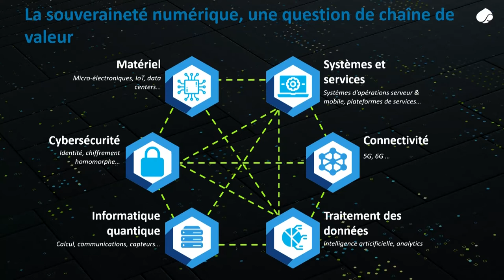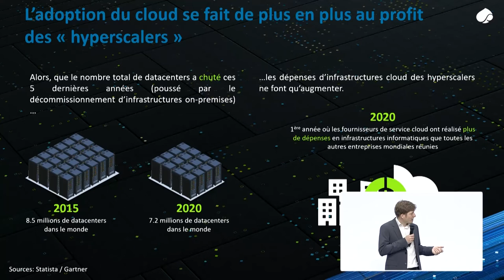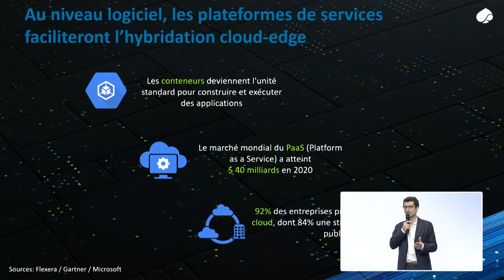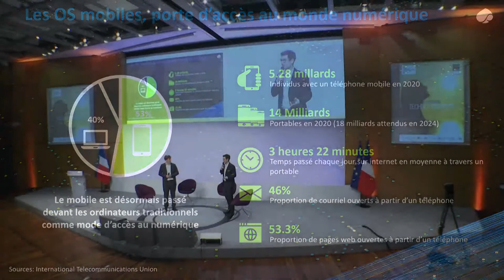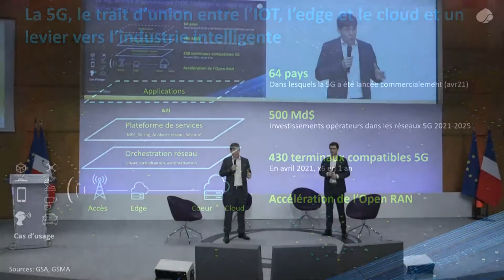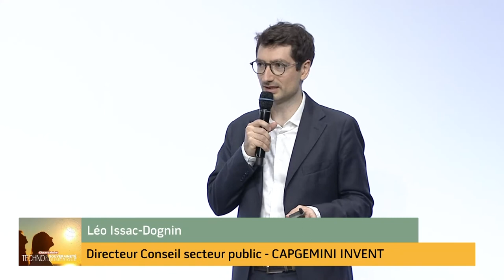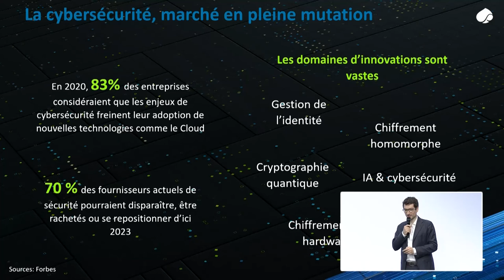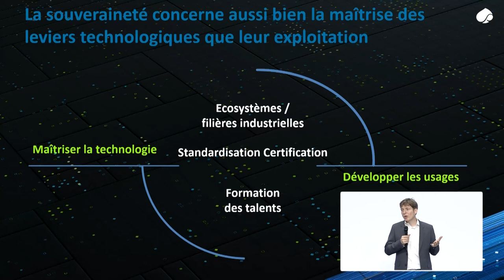SOUVERAINETE NUMERIQUE 2021 / ETAT DES LIEUX / Technologies de la souveraineté numérique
Isaac-Dognin Léo Directeur Conseil secteur public chez Capgemini Invent + Pierre Fortier Vice-Président chez Capgemini Invent